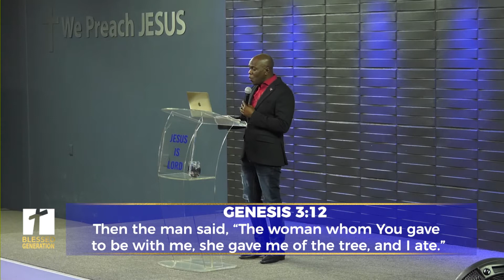DIVINE INVITATIONS ( 1 GOSPEL )